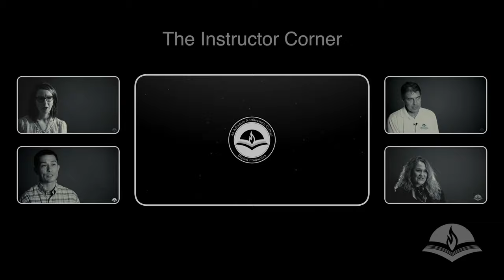ANC Instructor Corner: Cameron Klein